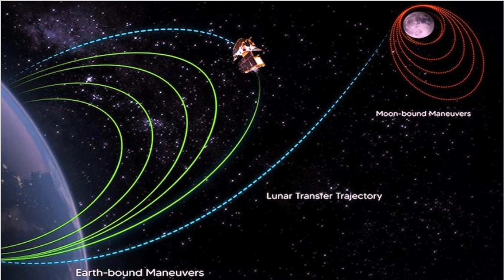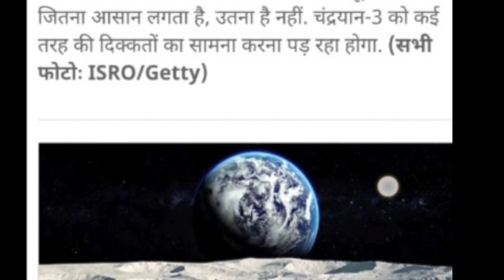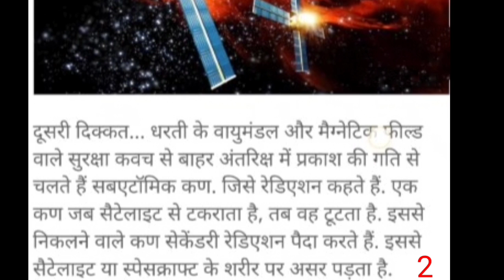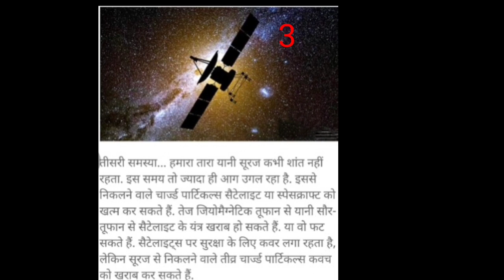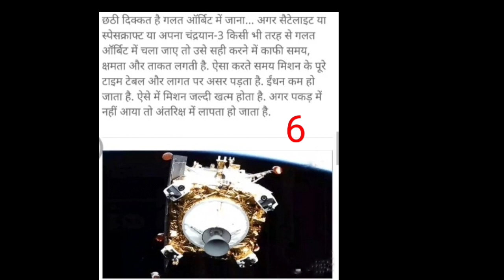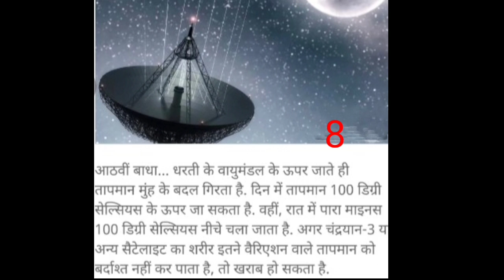Chandrayaan-3 Difficulties- रास्ते में किस तरह की समस्याएं आएंगी उसे चंद्रमा की सतह तक पहुंचने में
Difficulties are as follows-
1. chandrayaan 3 पृथ्वी की गुरुत्वाकर्षण के खिलाफ 40233 किमी/घंटा की गति बनाना होगा
2. protection from sub atomic partical in space (called radiation)
3. protection from sun heat
4. protection from space dust
5. protection from collision of another satlight
6.prevent satlight to go in any wrong  orbit
7. friquent change in temperature can harm payload cause disconnection from earth comunication
8. change in temperature can harm satlight and won't work

चंद्रयान 3 चांद पर कैसे पहुंचेगा?
चंद्रयान 3 को चंद्रमा तक पहुंचने में कितना समय लगा?
क्या चंद्रयान 3 सफल है?
चंद्रयान 3 का निर्माण किसने किया था?
चंद्रयान 3 का उद्देश्य क्या है?
चंद्रयान 3 भारत के लिए क्यों महत्वपूर्ण है?
अंतरिक्ष की कक्षा में परिभ्रमण के दौरान क्या-क्या कठिनाइयाँ आती हैं
चांद के सफर में कहां तक ​​पहुंचा चंद्रयान
How far did Chandrayaan reach in the journey to the moon?
चंद्रयान पहली परीक्षा पास अब 23 अगस्त का इंतजार
kya hai isro की जादूई ट्रिक ?
इसरो का ब्रह्मास्त्र का राज खुला
उल्टी बारिश को चंद्रयान कैसा सामना करेगा
where is chandrayaan 3 now?
chandrayaan chand per kaise jata hai
what difficulties occures during space revolving in orbit
Best quality software use for video thumbnail creation Use canva for thumbnail
Amazon Products Link (I am using) you can purchase- Mi USB Type-C Cable for Mi Smartphone (Black)
Tygot Gorilla Tripod/Mini (13 Inch) Tripod for Mobile Phone with Phone Mount | Flexible Gorilla Stand for DSLR & Action Cameras

Boya BYM1 Omnidirectional Lavalier Condenser Microphone with 20ft Audio Cable (Black)